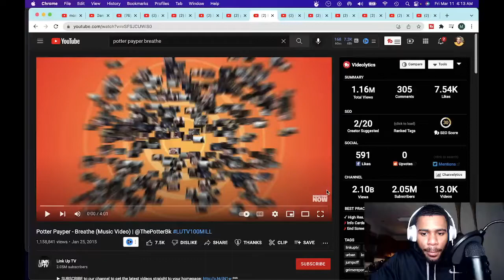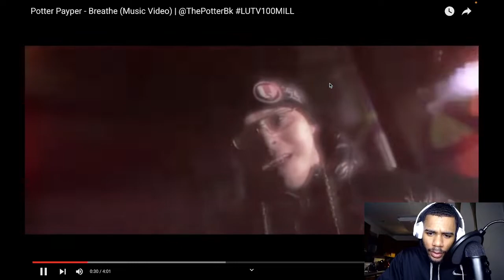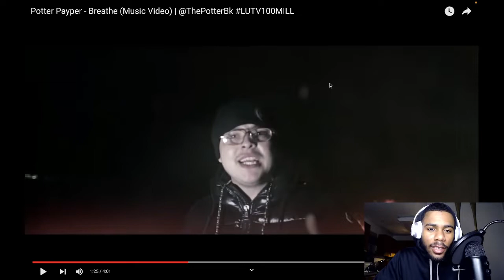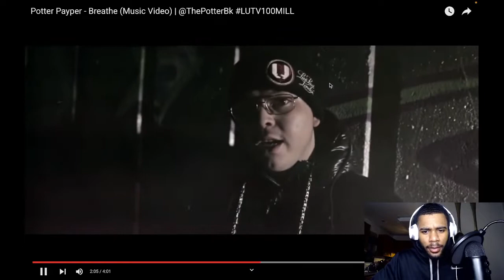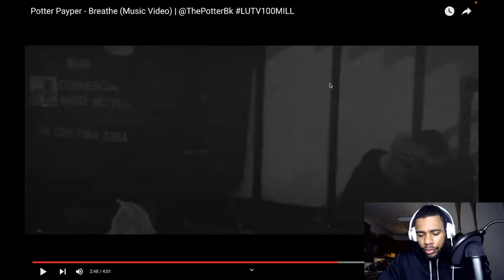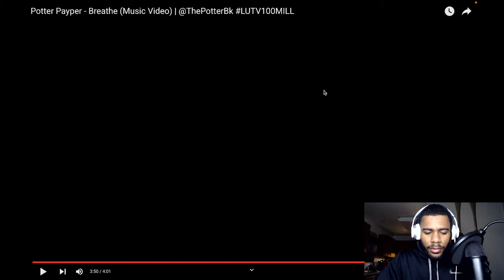Reaction To Music Video "Potter Payper - Breathe"